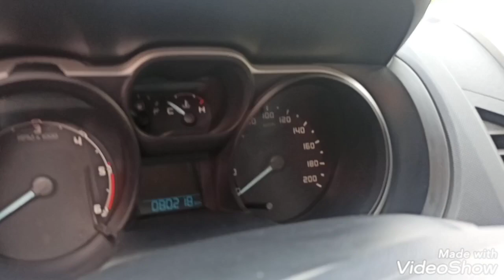bán ford ranger XLT . sản xuất 2014.bản đủ .xe đẹp giá rẻ nhất Hà Nội 435tr .LH 0986265090